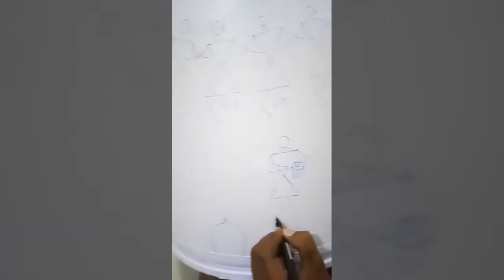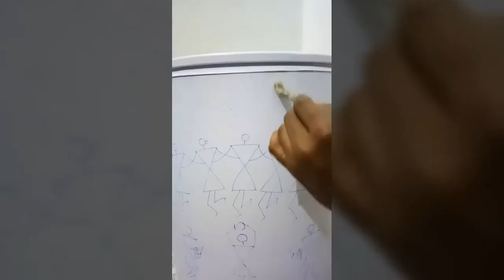warli painting on round drum | drum decoration with zig | warli kala |वारली चित्र कला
Warli painting | home decorations | waste drum reuse as teapoy | painting

 video is for educational purpose only. copyright disclaimer under section 107 of the copyright act 1976 ,allowance is made for" fair use" for purposes such as criticism ,comment, news reporting ,teaching, scholarship and Research. fair use is a use permitted by copyright statute that might otherwise be infringing.n